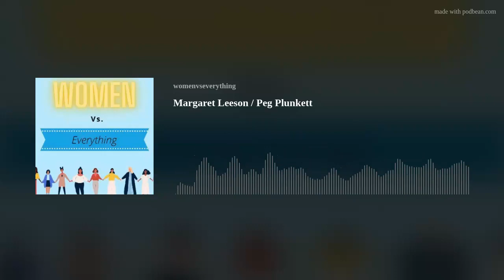Margaret Leeson / Peg Plunkett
Margaret Leeson, also known as Peg Plunkett was a Sex Worker and Madame to the elite in 18th-century Ireland.  Companion to Modern Ireland's founding fathers *cough - Colonisers, she was renowned for her wit, intelligence, and charm.  When down on her luck, she published her autobiography in three volumes - giving unreliable customers the option to clear their debts with her, or be named and shamed!  Sources: